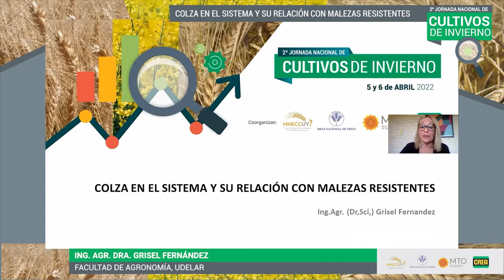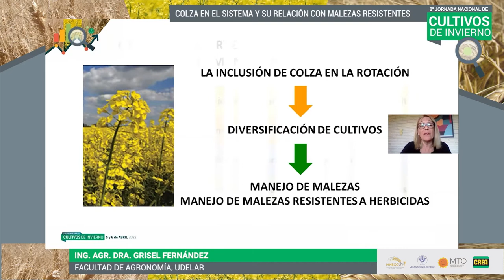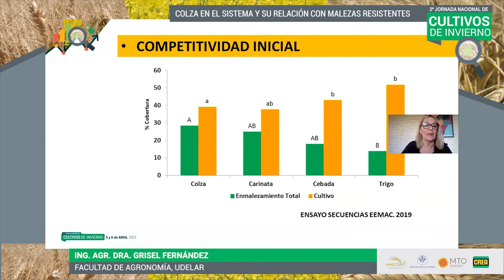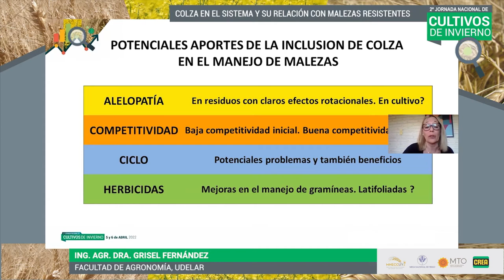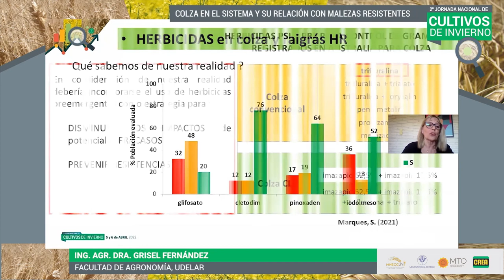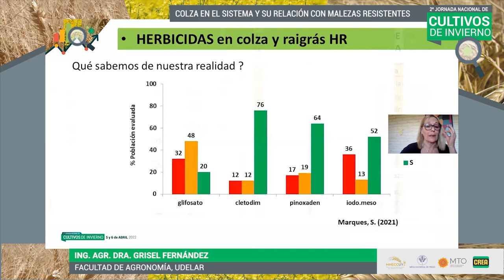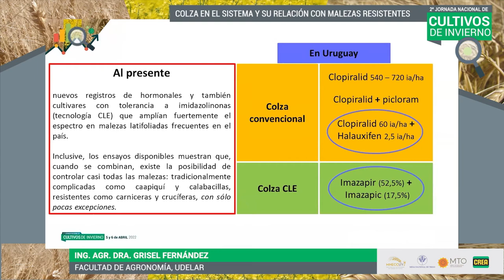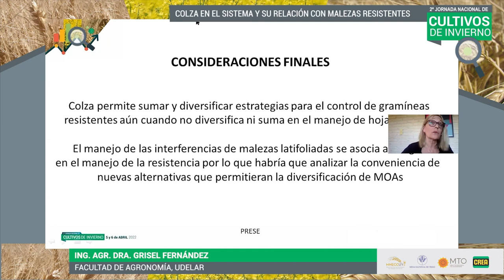Colza en el sistema y su relación con malezas resistentes.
Ing. Agr. Dra. Grisel Fernández - Facultad de Agronomía, UdelaR.

Exposición realizada en el marco de la II Jornada Nacional de Cultivos de Invierno, coorganizada por la Mesa Nacional de Cebada, Mesa Nacional del Trigo, Mesa Tecnológica de Oleaginosos y FUCREA.